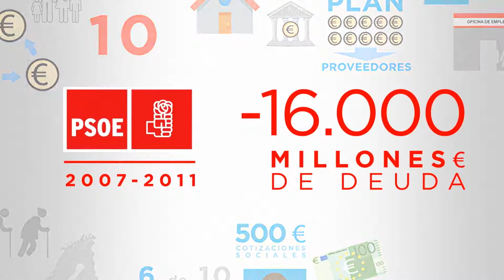30 Días, 30 Respuestas ¿Era necesaria la reforma sanitaria?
El Partido Popular aseguró un sistema sanitario sostenible para garantizar la asistencia universal, gratuita y de calidad para todos.